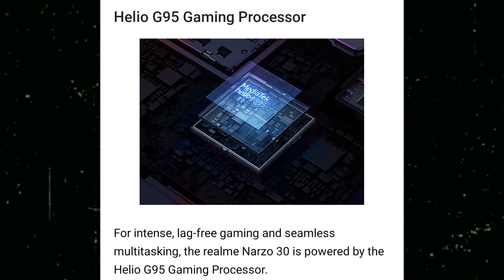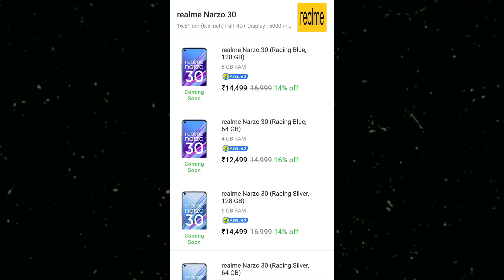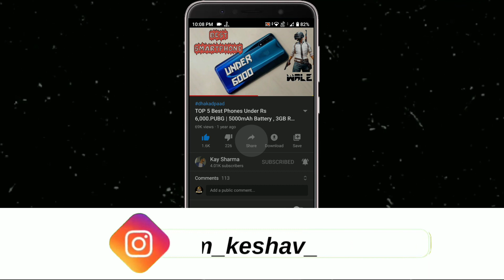Realme Narzo 30 Vs Poco M3 | Best Gaming Phone Under 12000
Realme Narzo 30 Vs Poco M3 | Best Gaming Phone Under 12000 | Poco M3 Vs Realme Narzo 30 • For More Details Watch Video Till End...

Majedaar Video

𝔹𝕦𝕤𝕚𝕟𝕖𝕤𝕤

_ᴊᴀɪʜɪɴᴅɪ_
_ᴊᴀɪʜᴀʀʏᴀɴᴀ_

                            मोर 🅅🄸🄳🄴🄾